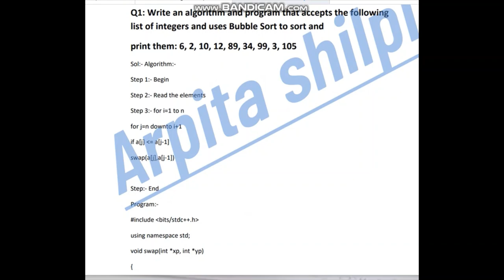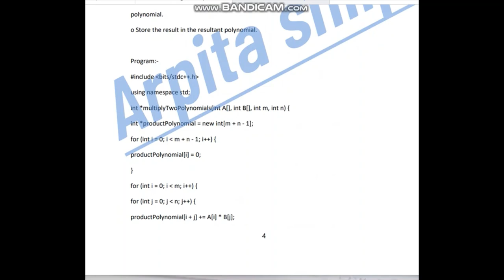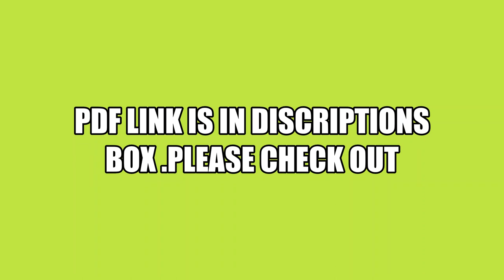BCSL-033(LAB) SOLVED ASSIGNMENTS 2021-2022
AUR KON SI SUBJECTS KI VIDEO CHAHIYE NICHE COMMENT KARE,
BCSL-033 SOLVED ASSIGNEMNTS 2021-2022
3RD SEM K SARE SUBJECT K VIDEOS OR PDF HUMARE YOUTUBE CHANNEL PAR UPLOAD KARE , KINDLY CHECK OUT